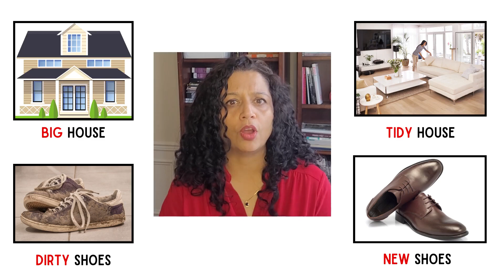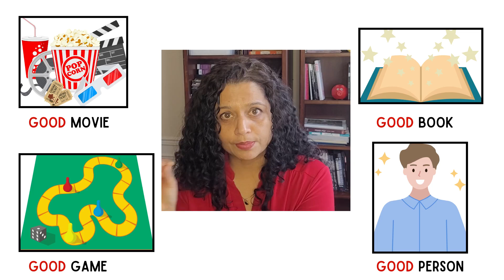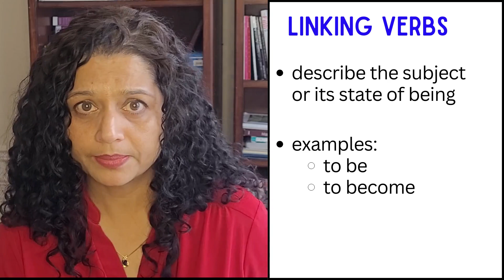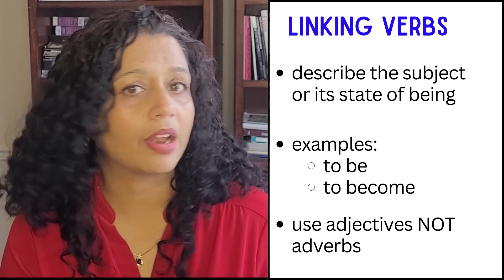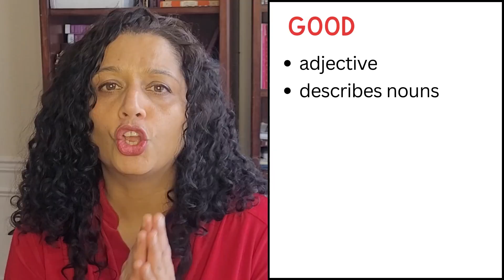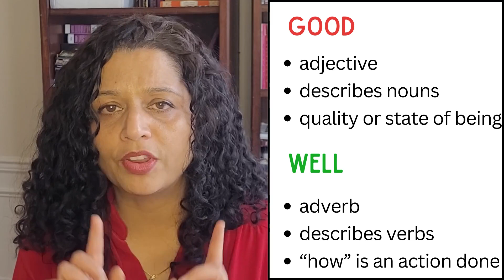Learn English: "I'm doing good" is INCORRECT. Common Mistake. Say This Instead.| Bakul Soman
“I’m doing good” is just, plain, bad grammar.   In today's video, we will discuss:
- The correct response to “How are you doing”
- Adjectives
- Adverbs
- Linking verbs- Good vs. Well
Adjectives are a part of speech that modify nouns.  Adverbs are a part of speech that modify verbs.  They answer a “how” question about an action.

Good is an adjective.  It answers a “how” question about a noun.  Well is an adverb.  It tells you more about the “how” related to an action. Grammatically speaking, “I am doing good” means something quite different.

Let us review Linking verbs. Linking verbs do not describe an action. They describe the subject or its state of being.  Examples of linking verbs be, become, smell, taste, look, sound, etc.  Because linking verbs describe the subject,  they require adjectives, rather than adverbs.  Here are some examples:
- Dinner is good.
- The flower smells good.
- The cake tastes good

Do you say I feel good, or do you say I feel well?  Both are correct.  But have different connotations.  I feel good: has to do with a sense of happiness.
I feel well: has to do with a sense of good health.

So, to summarize, good is an adjective, and well is an adverb.  So next time someone asks you how you are doing, I hope you can join my crusade against incorrect grammar, and confidently and without hesitation, answer “I am doing well”.

This video includes the following elements:
- English Vocabulary
- English Idioms
 - English Rhythm
 - How to speak good English (commonly searched :-)  Grammatically correct way:  How to speak English well
- Importance of Speaking Skills
- Understand fast English speakers
- Good vocabulary words for speaking
Use subtitles to help you with unfamiliar words.

✅  Other Videos You Might Be Interested In Watching:

👉 Few Vs A Few: A small change completely transforms the tone and intent! Use each term correctly.

👉 /s/ is critical in English.Fix your errors. Perfect the /s/. Get rid of your lisp. FREE BONUS PDF.

👉 Misleadingly known as the “Short E Sound.” 4 steps to a perfect /Ɛ/. FREE BONUS PDF.

✅  About Bakul Soman.

Welcome to Bakul Soman's channel, your gateway to a world of personal and professional development! Here, I'll take you on a journey of growth and self-discovery. This channel has everything from honing your English language skills, including vocabulary, accent, and rhythm, to becoming a more effective communicator in all aspects of life.

Explore practical productivity tips and immerse yourself in the realm of self-improvement. Join me in this enriching experience; we'll empower you to reach your full potential together.